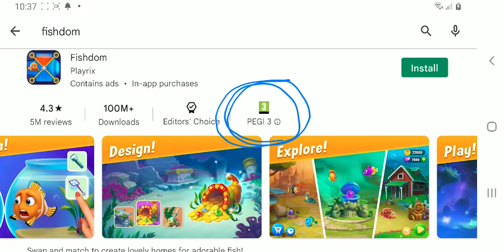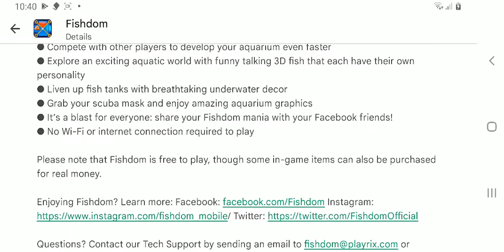Fishdom First Start Gameplay Review | Free Download | Is this game safe for children?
Best Fishdom Review and setting up tutorials. Is this game good for kids? Is it safe?
Playrix franchise winner of numerous Best Game awards.